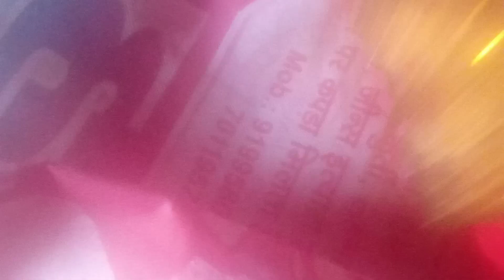4 March 2024